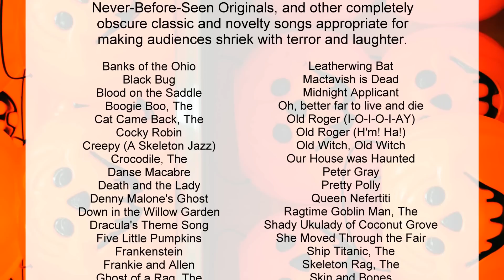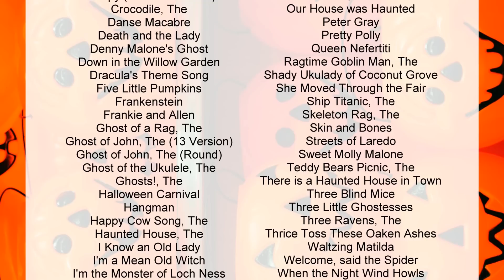Skin and Bones : The Haunted Ukulele : M. Ryan Taylor : UkulelePlay.com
One of many songs from the newly released book, The Haunted Ukulele by M. Ryan Taylor. Performance by M. Ryan Taylor on a Koa model Godin Multiuke.